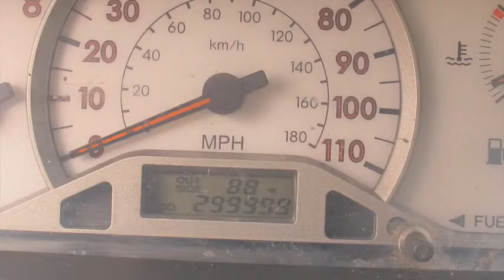Satisfied Customer talks about his experience at Conicelli Toyota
Satisfied customer, Robert Blank, talks about his experience at Conicelli Toyota with salesman Jacob Dank and finance manager Doug McDermott and why he drove up from Baltimore to deal with Conicelli.

Robert traded in his '07 Toyota Corolla with 299,999 miles for a new 2015 Scion TC.

Conicelli Toyota - A Nice Place to do Business!

Conicelli Toyota of Conshohocken
550 Ridge Pike
Conshohocken, PA 19428